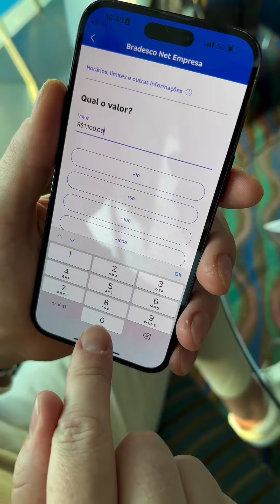Fazendo um PIX de 110 MIL em um Hotel 7 Estrelas 🤯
Diz pra mim nos comentários: qual tema você gostaria de ver aqui no canal?

Jonas Kaz é reconhecido por treinar empresários, influenciadores digitais, políticos, youtubers e, principalmente, por ajudar as pessoas a transformarem vidas com o poder da comunicação.

Hoje já atingiu a marca de mais de 2.000 alunos nos seus treinamentos “Viver de Mentoria”, “Mentoria Avançada”, “O Poder da Comunicação” e “Master da Abundância”.

No âmbito empresarial, Jonas ajuda empresas a alavancarem seus resultados por meio da Constelação Empresarial e Financeira.

Escritor, Jonas lançou o livro “Agora é a tua vez!” que conta sua jornada de trabalho voluntário na África. Com ele, atingiu a marca de 1 tonelada de livros vendidos.

Jonas é Farmacêutico, Coach, Constelador, pós-graduado em Social Work pela One World University e pós-graduado em Toxicologia. Ele traz em sua bagagem 15 países por onde já trabalhou como executivo de empresas de grande porte, tendo viajado ao total de 29 países que enriquecem seu conhecimento cultural e profissional.

Atualmente reside em Alphaville, São Paulo, onde é membro do Rotary Club Barueri Alphaville.

Pessoas procuram o Jonas para aprender sobre:

✅ Como aumentar o seu termostato financeiro.
✅ Palestras.
✅ Comunicação
✅ Constelação Empresarial e Financeira
✅ Treinamentos
✅ Mentorias Individuais
✅ Mentoria em grupo
✅ Mentorias Empresariais
✅ Marketing Digital
✅ Alavancar a vida financeira
✅ Ganhar dinheiro de maneira abundante